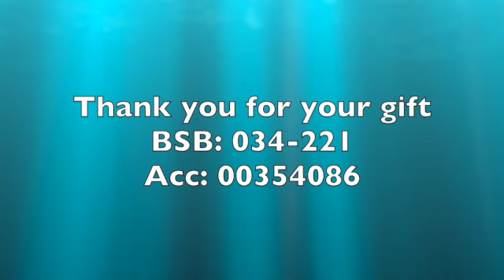Ps Jimmy Njino - Bringing the Prophetic Word of God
The Sunday Sermon - 15 January 2023